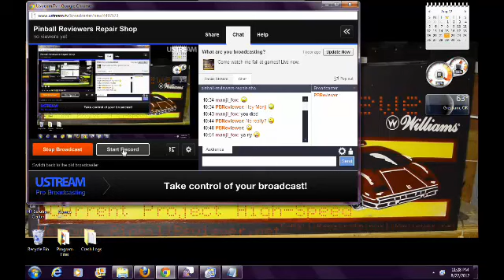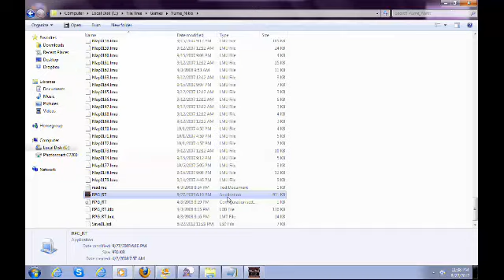Yume Nikki - Episode 1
Episode 1 of Yume Nikki game.
My first time playing it so if I failed badly well yeah I did.